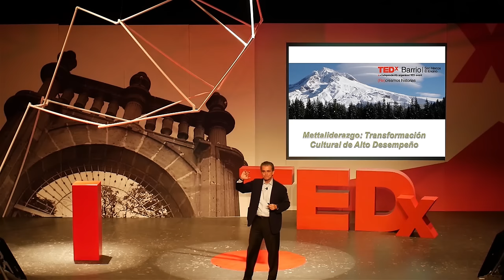Mettaliderazgo, creando líderes de alto desempeño | Roberto Mourey | TEDxBarriodelEncino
La cultura organizacional es como el cacrácter de una persona. Entre mayor sea incentivada la cultura mejores resultados se podrán obtener. Es por eso que ahora el liderazgo es de todos los miembros de cualquier organización, no sólo de los grandes jerarcas. Así el crecer depende de una construcción interna para ser primero buena persona y luego dar ejemplo para ser un mettalíder.

Licenciado en Administración de Empresas por la Universidad Iberoamericana, con especialidad en Mercadotecnia. Realizó, además, un Diplomado en Finanzas en el Instituto Tecnológico Autónomo de México (ITAM).

Del 2004 al 2006, fue Coordinador General de Opinión Pública e Imagen de la Presidencia de la República.

Roberto Mourey cuenta con una amplia experiencia en actividades comerciales y de mercadotecnia en la iniciativa privada; como Senior Fellow de Oxford Leadership Academy, Consultor de Negocios, Vicepresidente Comercial de Telefónica México,
Vicepresidente y Director General para Latinoamérica de la División de Consumo de Monsanto, Director de Mercadotecnia y Ventas en CVC, dirigiendo las operaciones en la Ciudad de México, Morelos y Guerrero, así como Director de Planeación Estratégica en PepsiCo de México.

Es Director del Instituto de Mettaliderazgo  donde su misión es crear una cultura de Líderes de Alto Desempeño a nivel corporativo y a nivel personal.